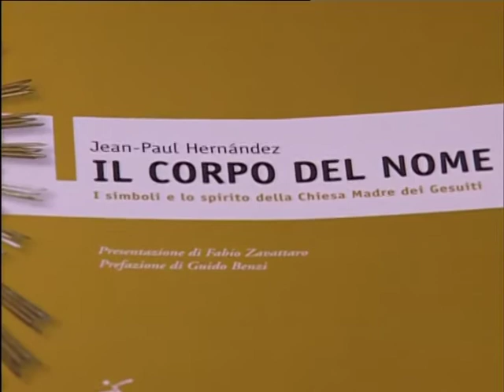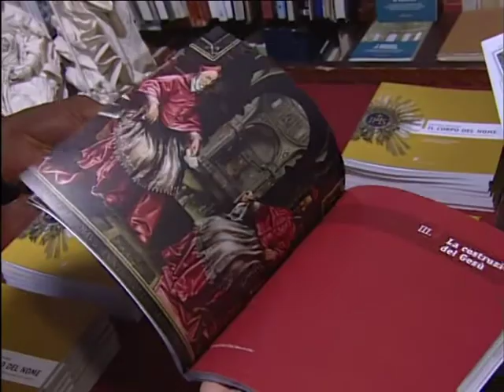Chiesa del Gesù, Il corpo del nome. Presentazione del libro a Bologna.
Alla presenza dell'assessore alla cultura della Provincia e del vicario per la cultura della Diocesi è stato presentato il libro di Jean-Paul Hernàndez Il corpo del nome. I simboli e lo spirito della Chiesa Madre dei Gesuiti, seconda pubblicazione del progetto Pietre Vive.
Pietre Vive è un progetto internazionale di Pardes Edizioni volto a interpretare i grandi monumenti dell'arte sacra da testimoni di una grande storia passata in agenzie comunicative moderne.